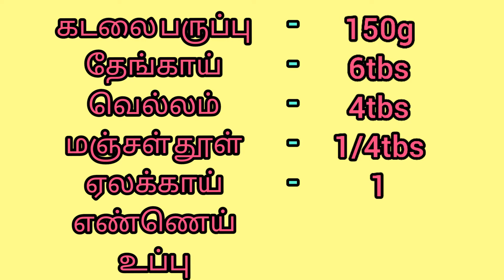சுழியம்/சுய்யம் (Suzhiyam)-103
கடலைபருப்பு சுழியம்